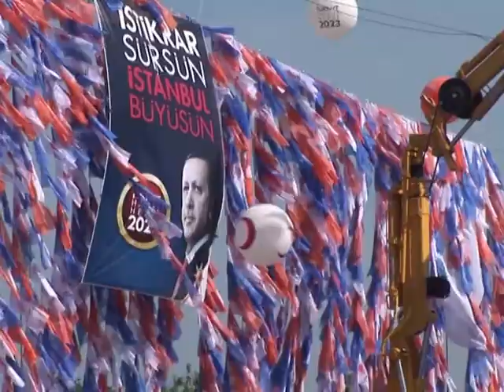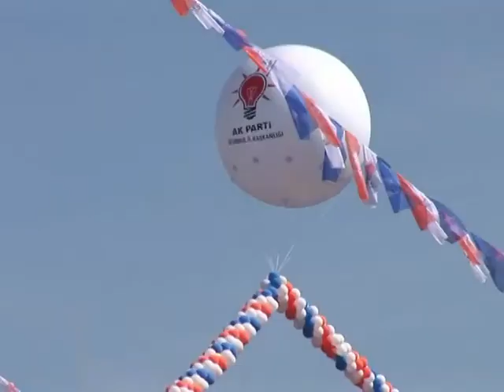Partido de Erdogan busca tercera victoria electoral en Turquía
El partido islamista moderado del primer ministro turco Recep Tayip Erdogan espera conseguir su tercer mandato consecutivo en las elecciones legislativas del 12 de junio, aupado por una economía floreciente y la promesa de una nueva Constitución más liberal. Un informe de AFPTV.